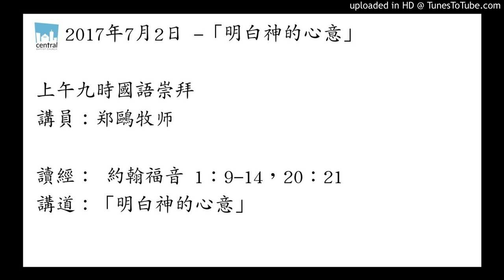明白神的心意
2017年7月2日 -「明白神的心意」

上午九時國語崇拜
講員：郑鷗牧师

讀經： 約翰福音 1：9-14，20：21
講道：「明白神的心意」